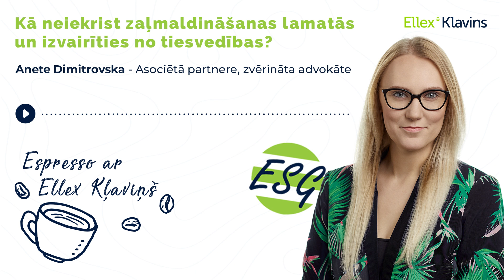Kā neiekrist zaļmaldināšanas lamatās un izvairīties no tiesvedības? | Espresso ar Ellex Kļaviņš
Ellex Kļaviņš ESG tēmām veltīto podkāstu sērija turpinās ar pārskatu par šobrīd plaši aktuālo un apspriesto zaļmaldināšanas tēmu.

Kā neiekrist zaļmaldināšanas lamatās un izvairīties no tiesvedības?
Kādas ir sankcijas par pārkāpumiem?
Vai nākotnē mūs sagaida stingrākas prasības un jauns regulējums?
Uz šiem jautājumiem atbildes sniedz zvērināta advokāte Anete Dimitrovska.